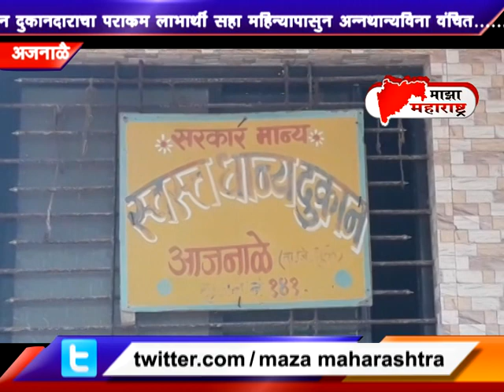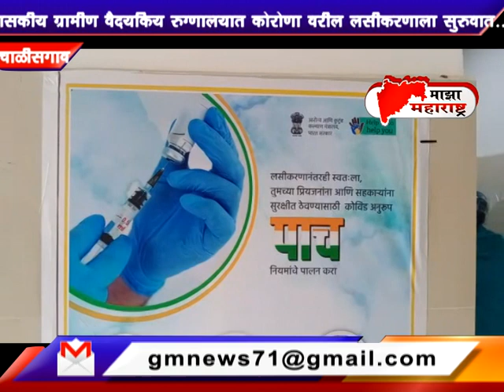18 01 2021 Maza Maharashtra News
Maza Maharashtra News